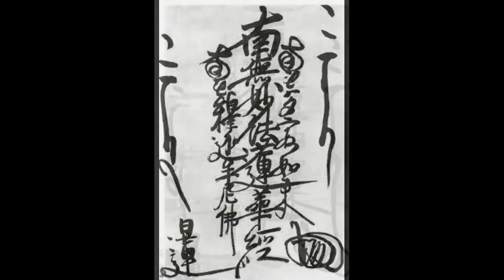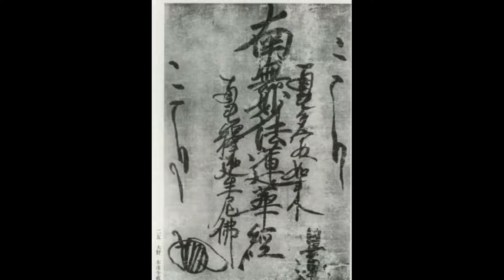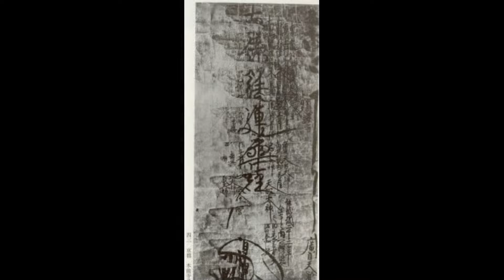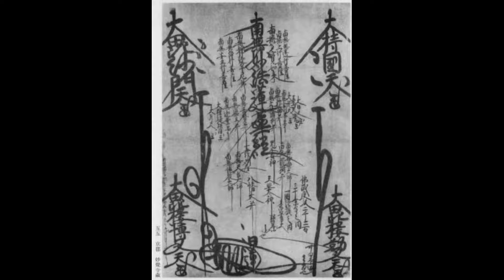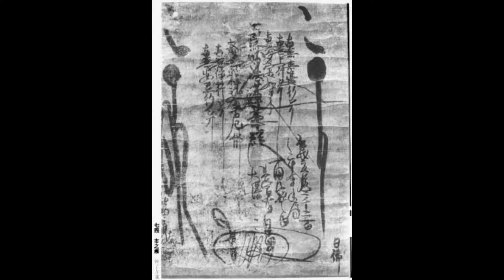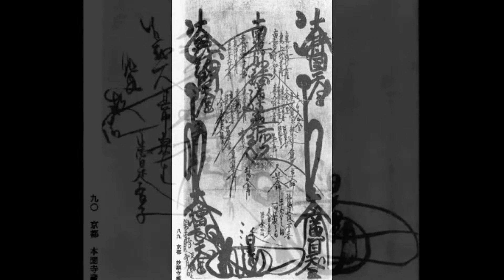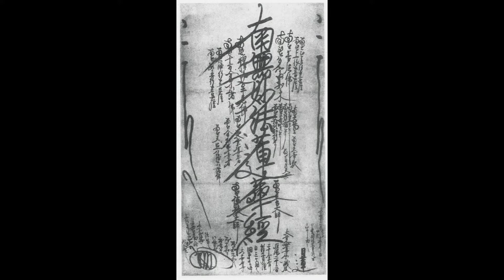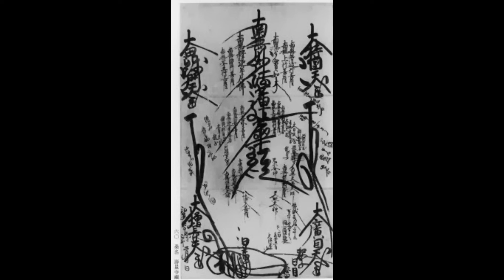Na Mu Myo Ho Ren Gue Kyo Nichiren Enlightenment Method "Dragon Formula for O'Daimoku & Gong Kyo "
The term Bodhisattvas of the Earth refers specifically to a person who teaches the Lotus Sutra in the Latter Day of the Law and more particularly to the Daishonin himself, who manifested the Law of Nam Mu Mio Jo Ren Gue Kio in his person as the Buddha Original of the Latter Day of the Law and left it in the form of the Dai-Honzon.
The Lotus Sutra in the Kumarajiva translation is made up of eight volumes and 28 chapters and the Sutra of Infinite Meanings (Muryogikyo) is added as the Opening and the Sutra of the Bodhisattva Universal Dignity (Kab Fugen Bosatsu Gyo) as the Conclusion which makes total ten volumes. That is why it is also called "Ten Volume Hokke".
 From Chapter 1 “Introduction” (Jo) to Chapter 14 “Peaceful Practices” (Anrakugyo), they are classified as Provisional Portal (Shakumon).
From chapter 15 “Breaking from the Earth” (Yujutsu) to Chapter 28 “Breath of the Bodhisattva Universal Dignity” (Kanbotsu), they are classified as Original Portal (Honmon).
The central point of the Provisional Portal (Shakumon) is the Chapter "Skillful Means" (Hoben), where the theory of the Real Aspect of All Laws (Shoho Jisso) is exposed, clarifying the Theoretical Ichinen Sanzen (Ri) and also explaining the doctrines on the attainment of Buddhahood of the Two Vehicles and of women.
The central point of the Original Portal (Honmon) is the Chapter "Life Span of the Thus Come One" (Juryo), where the Enlightenment Achieved in the Remote Past (Kuon Jitsu Jo) is revealed, jointly to the three classes of Myo (Mystic), which are: the Mystic Original Cause, the Mystic Original Effect and the Mystic Original Earth. In this way the Real Ichinen Sanzen (Ji) is clarified.
Chapter fifteen of the Lotus Sutra is called Juji Yujutsu (Arising from the Earth) or simply Yujutsu (Arising). In this chapter already begins the essential teaching or second portion of the sutra.
Recall the opening passage of chapter 15 of the Lotus Sutra:
"At that time, a large number of bodhisattvas who had gathered from all conceivable directions beseeched the World Honored One to allow them to widely preach the Lotus Sutra in the era after the Buddha's extinction."
Included in this host of bodhisattvas are Guan-shi-yin 観世音, Monjushiri 文殊, King of Medicine 薬王, Universal Virtue 普賢, and Maitreya 弥勒.
“The World Honored One replied: Stop, ask no more. You do not need to protect this sutra. Why? Because in this world of mine there are numerous bodhisattvas. After I have become extinct, they will be able to widely preach the Lotus Sutra.”
“When the World Honored One uttered these words, a multitude of Great Bodhisattvas emerge from the Earth 地涌菩薩.”
Thus, from chapter 15 onward, the World Honored One made an explicit distinction between those who can practice, preach, and protect the Heart of the Lotus Sutra in the Last Age and those who cannot.
In the last Age, the defining marks and actions of the Bodhisattvas emerging from the Earth 地涌菩薩 is the practice and propagation of the Hon-in-myo Dai-Honzon, the heart of the Lotus Sutra.
Those who have not yet awakened or emerged from their earthly slumber 未成地涌菩薩 will find this very difficult to understand.

Visistacaritra, "Higher Practices", Anantacaritra, "Boundless Practices", Visuddhacaritra, "Pure Practices" and Supratisthitacaritra, "Consolidated Practices" are the champions of the Bodhisattvas of the earth described in the 15th chapter of the Lotus Sutra. They mean, respectively, the four noble qualities of life: True Self, Eternity, Purity, and Happiness.
And in the Dai-Honzon there are two more named Juho Bunshin Sho Butsu who is  the Honbutsu whose buddha presence fill all directions of the universe.
Zentoku Butsu is the Honbutsu who emerges as the sun illuminating the darkness of the world.